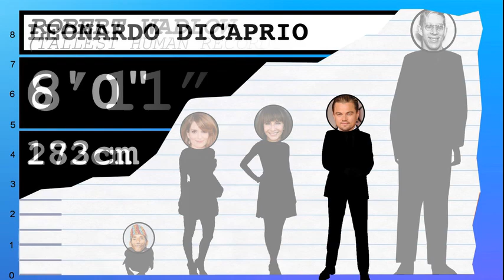How Tall Is Mary Steenburgen? - Height Comparison!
Find out how tall Mary Steenburgen is! To help visualize her height, we've included a side by side comparison with other celebrities, short and tall!